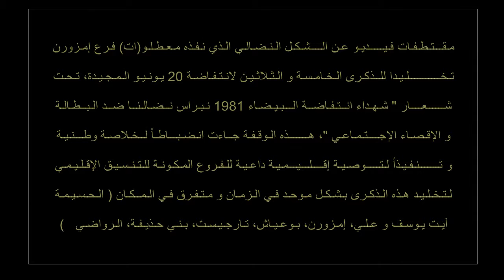معطلو(ات) إمزون و تخليد ذكرى انتفاضة 20 يونيو المجيدة - 2016 -